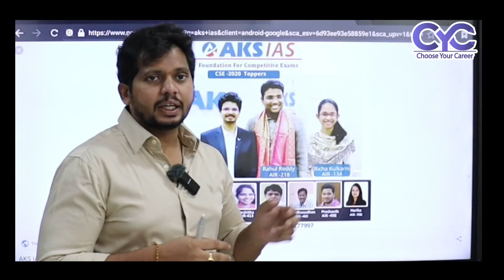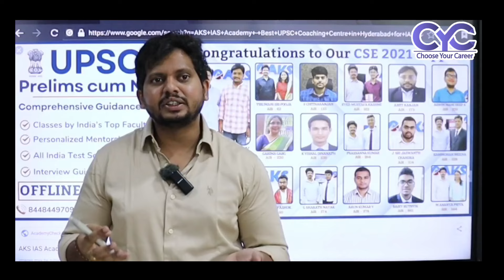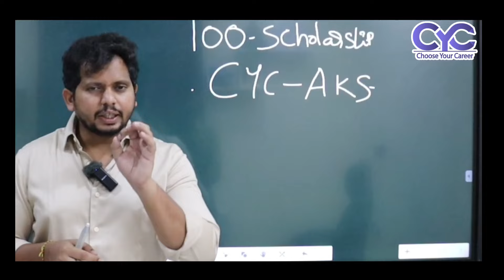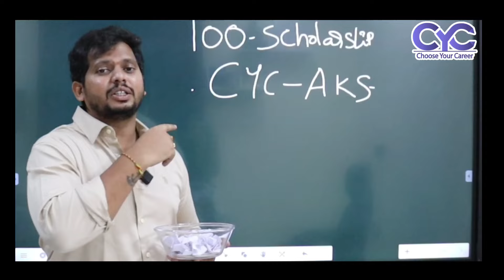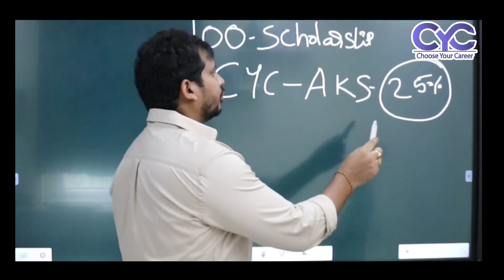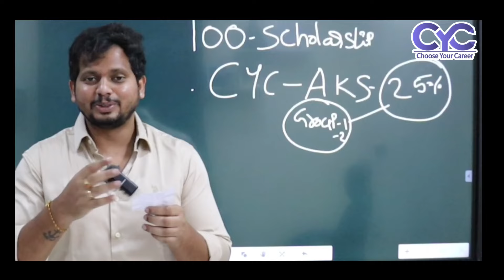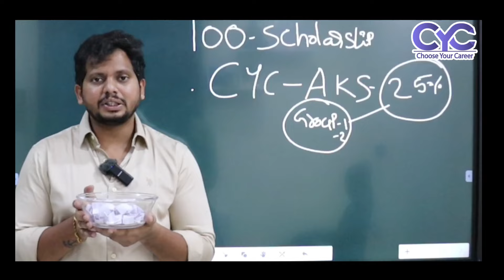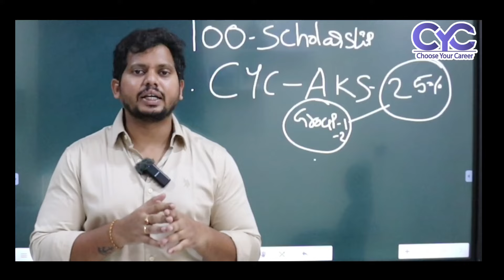Free UPSC Books ఎవరికీ వచ్చాయి? | IAS Coaching in Hyderabad | UPSC Training in Hyderabad | CYC